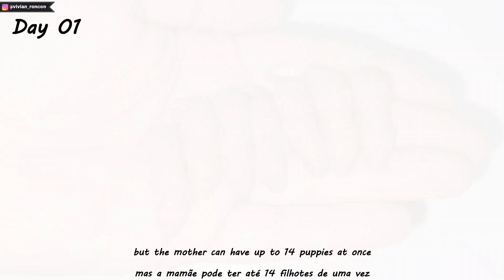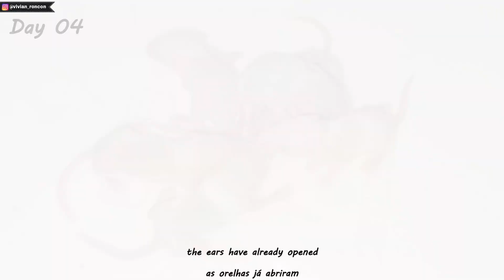Primeiros 7 dias de vida de filhotes de camundonto | First 7 days of life of baby mices 🐭🐭🐭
Ajude os resgates sendo MEMBRO a partir de R$1,99

🐭💜  Olá amigos e ViviLovers!

Eu sou  @Vivian_Roncon  em TODOS os aplicativos! ❤

QUAL SEU TIPO DE VÍDEO PREFERIDO?

Esses são os meus Blogs com dicas e artigos.

  o mais importante sobre cada roedor

  sobre canários e outras aves

  sobre esquilo da mongólia